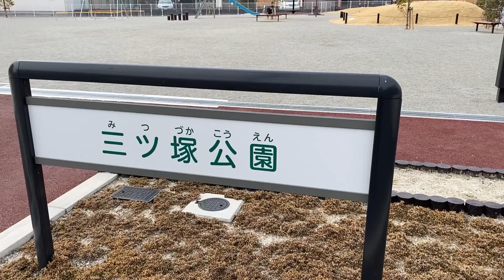三ツ塚古墳1号墳(復元・安城市)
三ツ塚第１号古墳は「古墳」と呼んでいるものの、これまで未調査で本当に古墳であるかどうかの確証がありませんでした。今回の調査によって、鎌倉時代の山茶碗を含む層が墳丘の一部であると考えられることから、これは古墳ではなく鎌倉時代の塚である可能性が高いことが分かりました(HPより)。